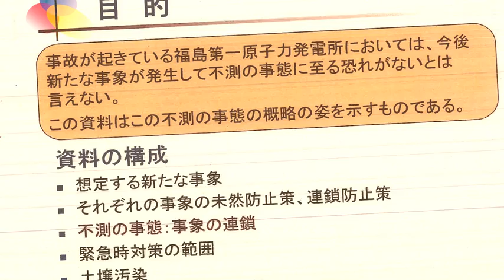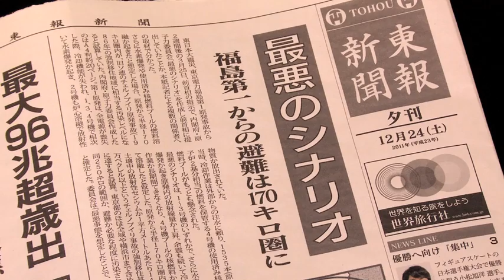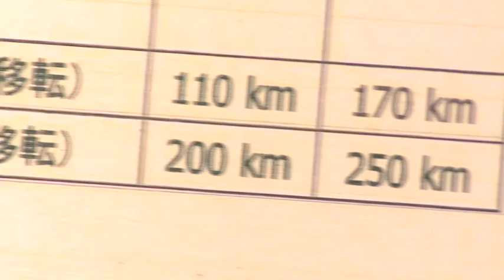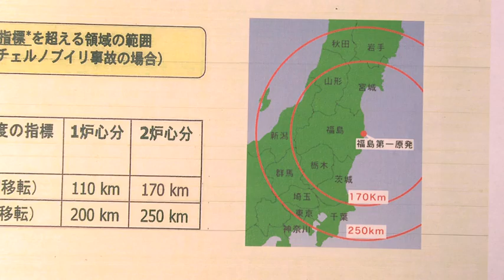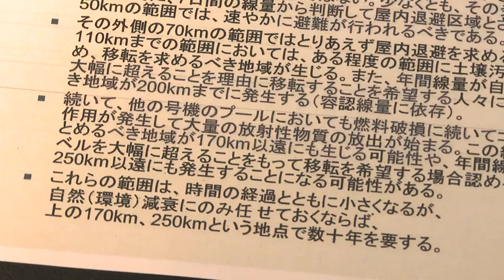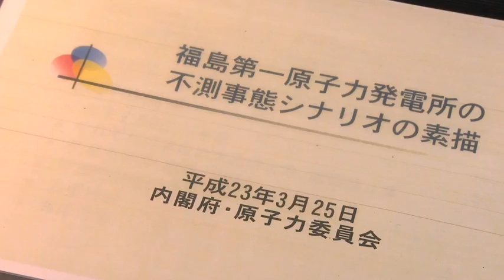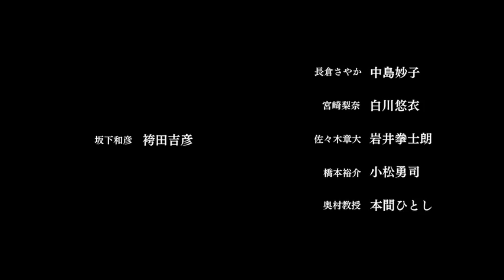映画『太陽の蓋』スピンオフ第３話 最悪のシナリオ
7/16劇場公開作品『太陽の蓋』スピンオフ第三弾!!!
元官房副長官秘書官・坂下和彦（袴田吉彦）は原子力委員会委員長が作成した「最悪のシナリオ」と呼ばれる書類を見つめていた…。15ページからなるこのシナリオは、官邸内で一部の人間たちが目にしたに過ぎない。しかし―